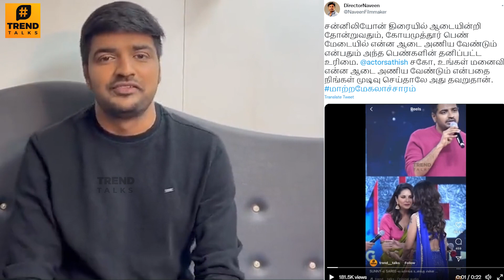Sathish's Clarification Video About Dharsha Gupta's Dress Speech Controversy - Oh My Ghost | Sunny